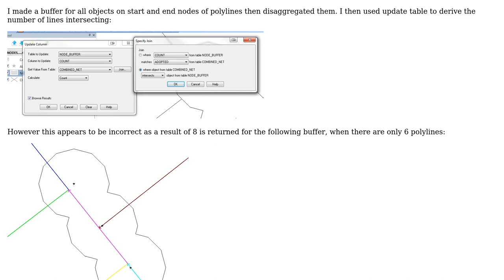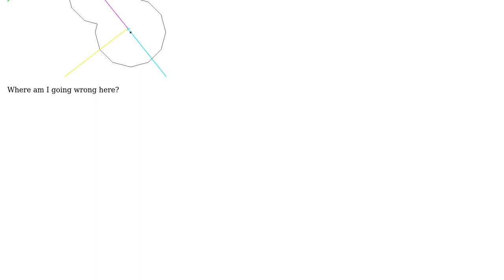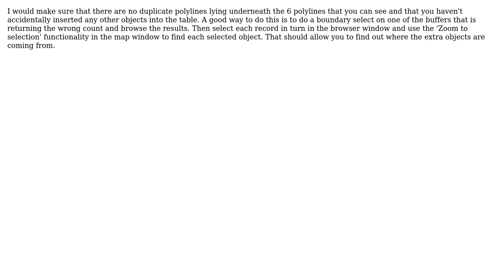GIS: MapInfo incorrectly counting lines intersecting a buffer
With thanks & praise to God, and with thanks to the many people who have made this project possible! | Content (except music & images) licensed under CC BY-SA | Music | Images & others | With thanks to user T_Bacon user Alan Carr and the Stack Exchange Network Trademarks are property of their respective owners. You are responsible for your own actions.